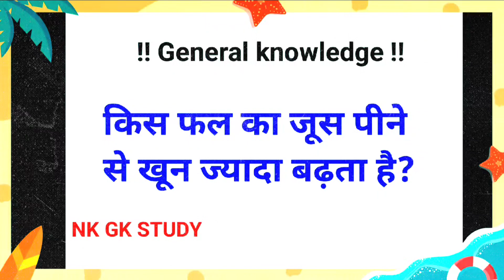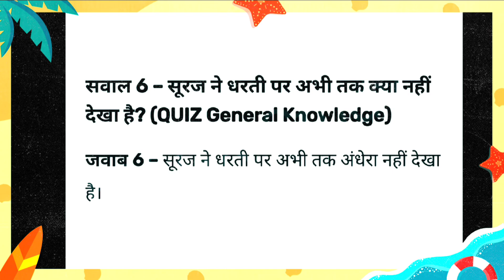किस फल का जूस पीने से खून ज्यादा बढ़ता है? | NK GK Study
Your Queries 👇👇
1. GK
2. General Knowledge
3. Important GK Questions and answer for 4. Competitive Exams
5. Quiz Test
6. br gk study
7. Important gk
8. Quiz test
9. competitive quiz
10. competitive general knowledge
11. GK in Hindi
12. general knowledge quiz
13. quiz questions
14. general knowledge questions
15. gk quiz
16. general knowledge questions with answers
17. gk question in hindi
18. GK Question Answer
19. India GK
20. hindi gk
21. samanya gyan
22. gk questions
23. india gk in hindi
24. 2022 gk questions and answers
25. lucent gk
26. lucent gk
27. lucent gk in hindi video
28. lucent GK in hindi
29. lucent geography in hindi
30. lucent geography
31. geography gk question
32. geography gk in hindi
33. lucent 1000 question
34. lucent 1000 prashn
35. lucent gk ka nichod
36. lucent gk important question
37. lucent gk important question in hindi
38. lucent gk important topics
39. lucent ka nichod science
40. lucent for ssc cgl
41. lucent for ssc
42. lucent for railway
43. geography gk
44. lucent mcq
45. lucent mcq in hindi
46. lucent book gk
47. gk
48. gk questions and answers
49. gk question
50. general knowledge
51. nk gk study
52. gk questions
53. g k
54. general knowledge question
55. g k questions and answers
56. gk ke question
57. question
58. general knowledge questions and answers
59. samanya gyan
60. g.k questions in hindi
61. gk question answer
62.
63. gk ke sawal
64. knowledge
65. question answer
66. general knowledge questions
67. gk knowledge
68. जनरल नॉलेज
69. जीके
70. gk quiz
71. g.k
72. gk ka question
73. ips question and answer
74. gk
75. gk question
76. gk afroz
77. gk questions
78. gktoday
79.gk tricks
80. gk study adda
81. gk video
82. gk live
83. gk by kumar Gaurav sir
84. gk by khan sir
85. gk today current affairs
86. question
87. सामान्य ज्ञान
88. general knowledge ke question
89. gk knowledge
90. gk dijiye
91. general class
92. general knowledge ki video in hindi
93. general knowledge gk
94. general knowledge questions and answers
95. General knowledge video
96. General knowledge 2023
97. general knowledge for kids
98. general knowledge quiz
99. general knowledge ke question
100.
101. GK
102. gk question
103. gk questions and answers
104. general knowledge
105. g k
106. g k questions and answers
107. general knowledge questions and answers
108. gk question answer
109. g.k
110. question answer
111. question
112. जीके
113. gk
114. g.k questions in hindi
115. general knowledge questions
116. knowledge
117. general knowledge question
118. g. k
119. quiz
120. g k question
121. BR GK STUDY
122. Nk Gk Study
123. NKGKSTUDY
124. gk gs
125. gk ke sawal
126. gk ka question
127. जीके क्वेश्चन
128. gk 2020
129. gk 2021
130. gk 2022
131. gk 2023
132. एनके जीके स्टडी
133. g.k. question with answer
134. answer
135. lucent gk
136. GK 2021
137. GK 2022
138. GK 2023
139. g,k
140. जीके के सवाल
141. gk general knowledge
142. जनरल नॉलेज
143. gk knowledge
144. gk questions and answers 2022
145. gk questions and answers 2023
146. gk questions and answers in hindi
147. GK Police
148. GK IAS
149. GK IPS
150. g. k. question in hindi
151. janral nolej in hindi
152. NK GK STUDY 2021
153. NK GK STUDY 2022
154. NK GK STUDY 2023
155. tense
156. current affairs
157. g.k questions
158. gk today current affairs
159. जी के
160. GK
161. GK NK
162. Gk
163. gK
164. G K
165. Gk quiz
166. GK NK
167.
168.
169.
170.
171. GK ki Video
172. Good sawal
173. सवाल आपके जवाब हमारे
174. GK ka सवाल
175. जीके.
176. GK.
177. NK
178. NK GK STUDY Lucent
179. GK Hindi Question
180. सवाल
181. question and answers
182. new gk question
183. new gk questions
184. hindi question
185. gk question gk question
186. answer
187. gk dijiye
188. general knowledge question answer
189. जीके जीके
190. g k 2022
191. g k 2023
192. gk gk gk
193. GK GK GK
194. जीके का क्वेश्चन
195. samanya gyan
196. GK number 1
197. GK Question
198. gk question
199. gK question
200. Gk GK gK जीके gk